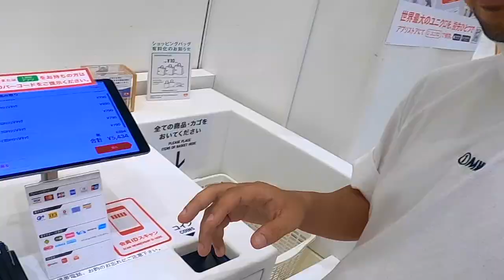Billing Technology in Japan Shopping Mall (UNIQLO) ll Punjabi in Japan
Title : Billing Technology in Japan Shopping Mall (UNIQLO) ll Punjabi in Japan

Channel Description  :
Satsriakaal Namaste Hello
I am an Indian working in Japan.
I came to Japan as a university student and after graduation, I started working in a French company here in Japan.

My Channel would include interesting things/information for Asians especially Hindi Speakers.

My Basic Aim to create this channel is to share the information about Japan and to educate people about Japan.
"Nothing is as important as passion. No matter what you want to do with your life, be passionate."
I don't care if I fail But I want to give it a try.

And Also do not forget to enjoy your life and have a good day.

Dhanvaad Shukriya